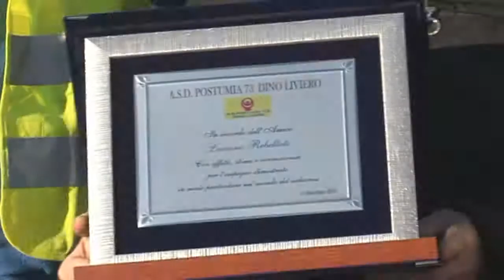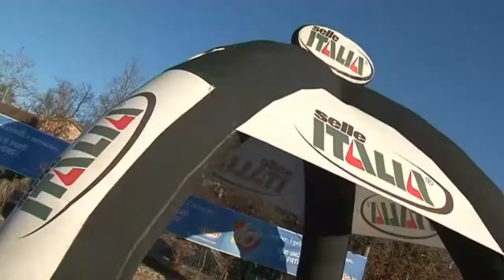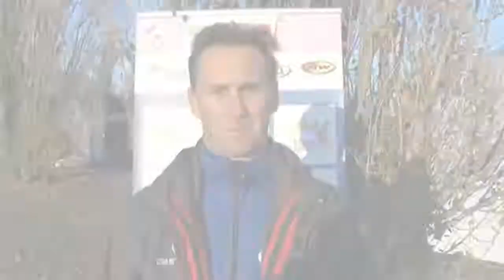Giro d'Italia Ciclocross: Tappa 6 - categoria Uomini Elite